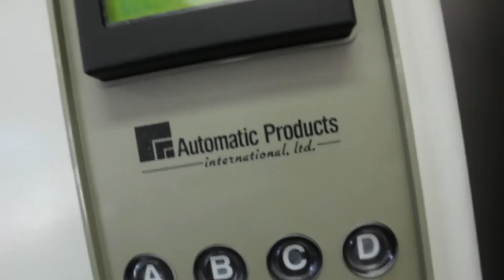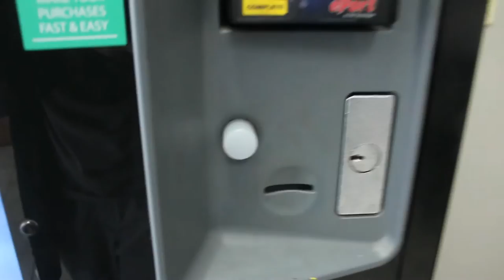Vending machine;same coin back?